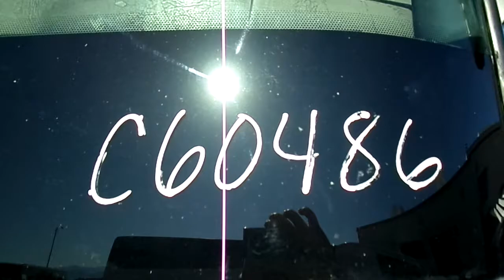Used Bus For Sale - 1999 MCI EL3 56 Passenger Highway Coach C60486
We also have shuttle buses, crew haulers, school buses, activity buses, commercial buses, limo buses, wheelchair buses and more. Check us out today.